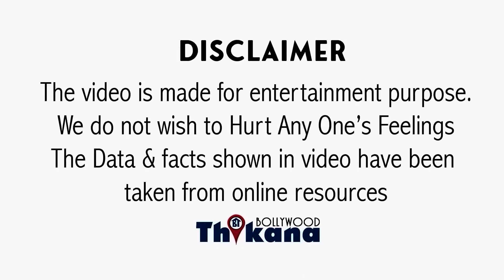BREAKING | "पैसों के लिए इतना नहीं गिर सकता की लोगो को जहर खाने के लिए बोलू" John Abraham